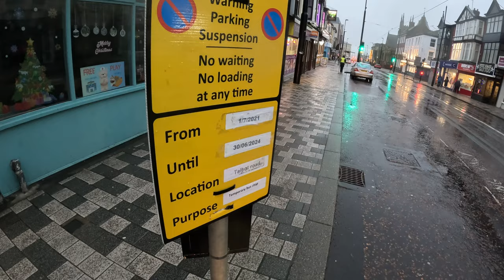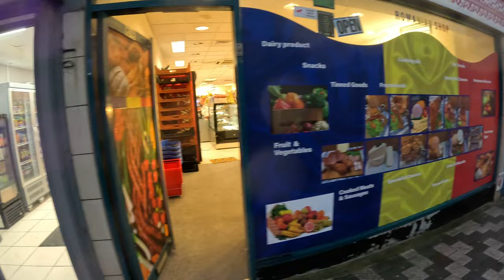Treble weather in Blackpool & Town Centre Police + Paramedic .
Treble weather in Blackpool seafront Decided to walk to town centre on my way There's a drunken Disorder.Both Police and paramedics dealing with .Blackpool Council Traffic Wardens in the here Best issues Parking Tickets .Follow us for more contents please support the Channel.